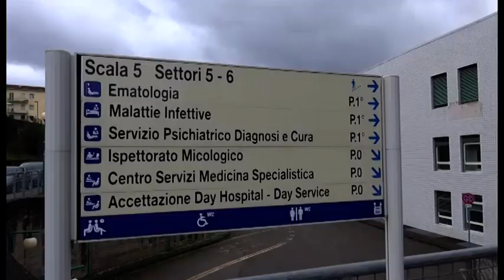Arezzo: una "Befana" speciale all'ospedale San Donato